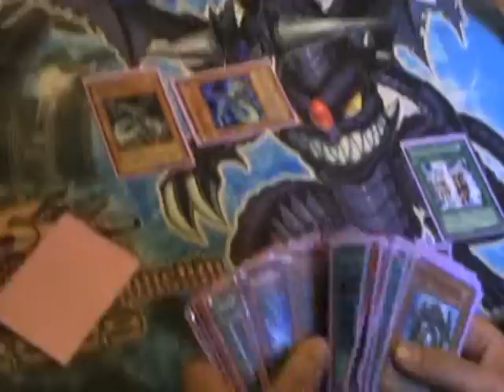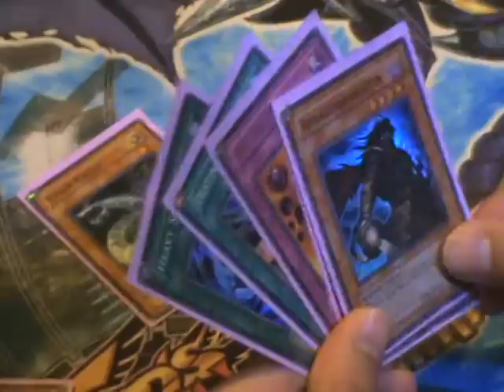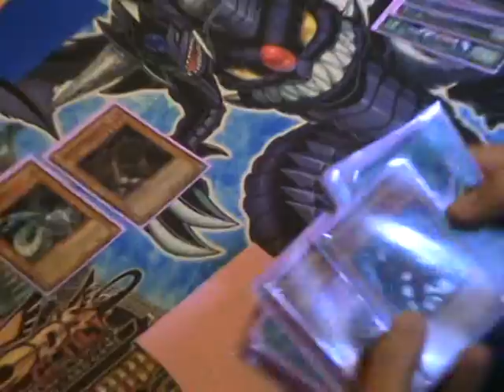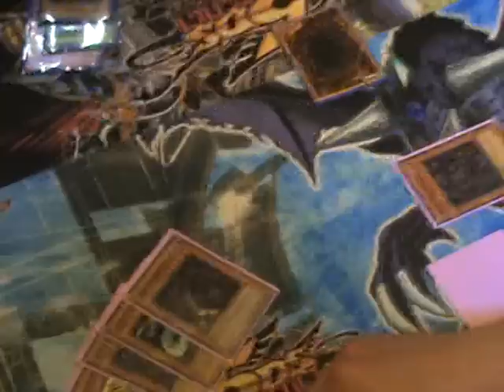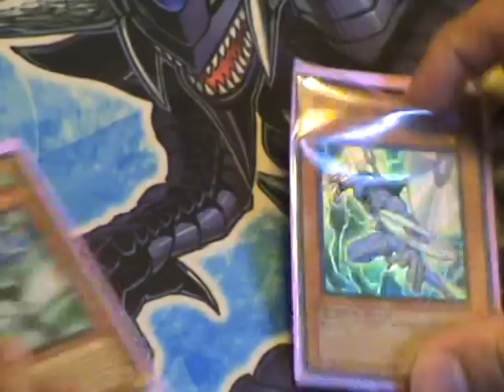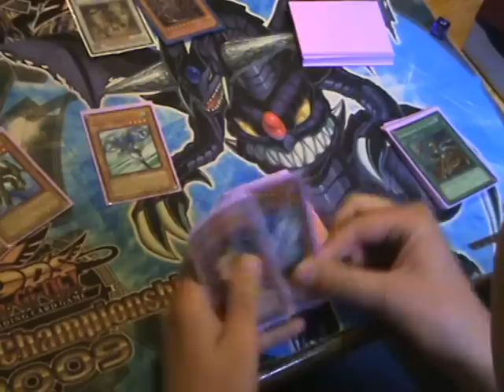Barna(zombie) vs Vasma(dad-return) game 1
After the tournament we made the previous formats best decks,and let them face each other.Barna used the zombie deck from the teledad-format and Vasmaused the dad-return deck.This was game 1 ,comment,rate and subscribe,and ENJOY.Thanks for watching.